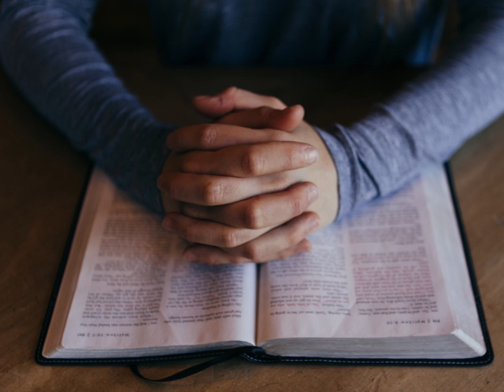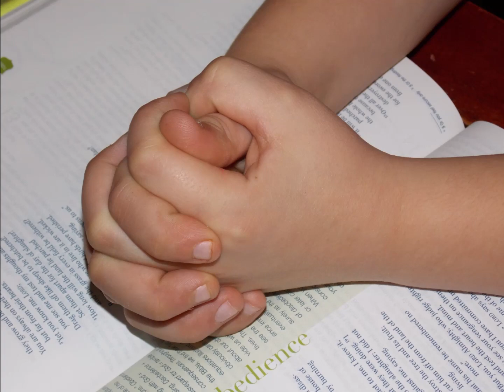Bist du vom Lebenskampf müde und matt -- Studioaufnahme Dezember 2020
1.Vers
Bist du vom Lebenskampf müde und matt, Sorge und
Kummer geschlagen dich hat, gehe zu Jesus, denn
Er dich versteht, ruhe zu Füßen bei Ihm im Gebet.
Refrain
Ruhe zu Füßen bei Ihm im Gebet, dort kannst du rasten, sei's früh oder spät.
Du findst Erquickung. Himmelsluft weht. Ruhe zu Füßen bei Ihm im Gebet.
2.Vers
Bitte um Kraft für den Weg, der zu gehn, bitte um
Gnade, den Tag zu bestehn. Kämpfe gerüstet, denn
Er mit dir geht, Ruhe zu Füßen bei Ihm im Gebet.
Refrain
3.Vers
Jesus will ruhe und Lebensbrot sein, Trink von der
Quelle des Lebens so rein. Sünde, Verzweiflung, sie
Von dir dann geht, ruhst du zu Füßen bei Ihm im Gebet.

Studioaufnahme: D.Wedel, Dezember 2020  --
Musik- und Videoaufbereitung:  D. Wedel --
Bildaufnahmen: pixabay und D. Wedel  --
Klangarrangement: D. Wedel  --